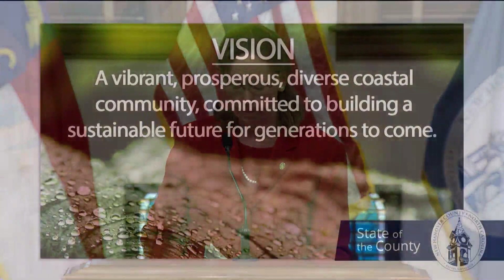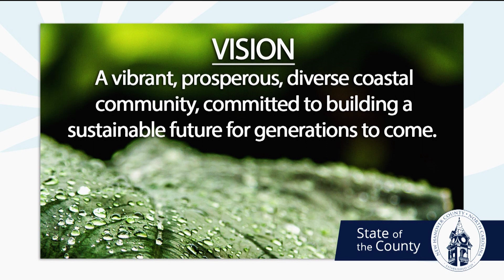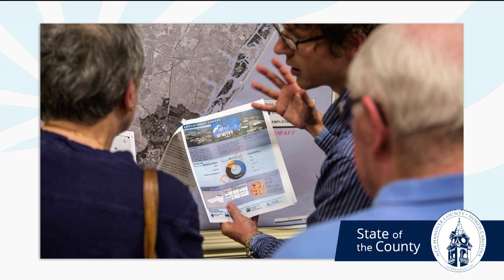State of the County 2016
New Hanover County Board of Commissioners Chairman Beth Dawson delivered the State of the County Address on February 1, 2016 at the Historic New Hanover County Courthouse.